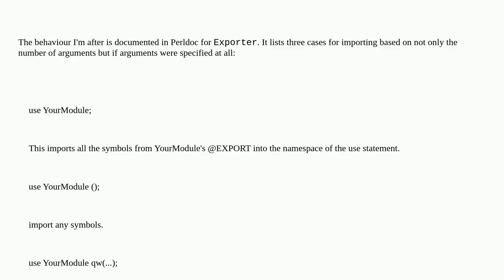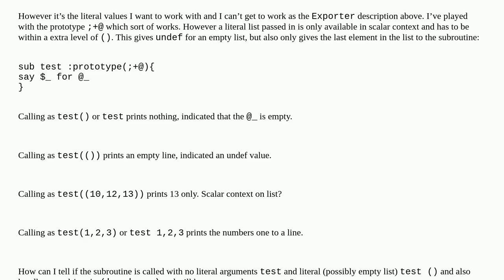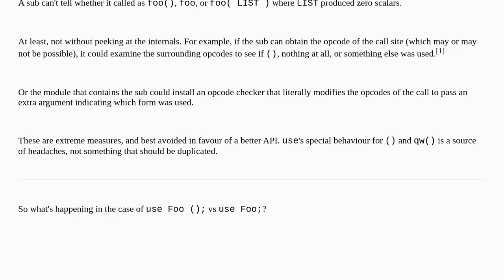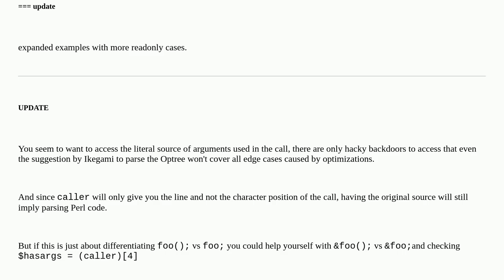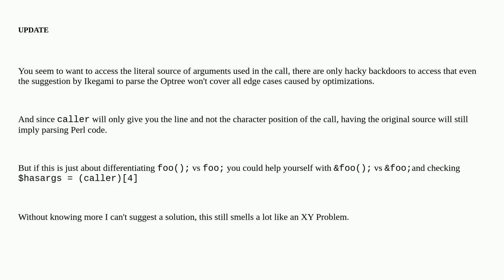How to replicate use/import literal argument handling for a subroutine?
A special thanks goes out to the community

  perl